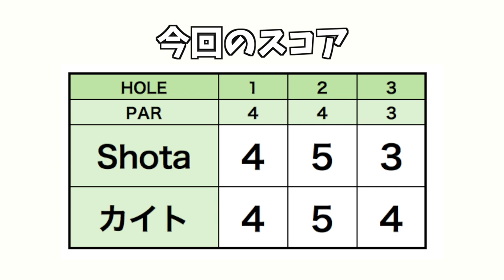Sho-Time Golf コラボがはじまった！アメリカ仕込みのアグレッシブスイングを見てね！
【おしらせ】公式タオル出来ました！

今回はSho-Time Golfとのコラボです！

今回は謎めく Shota さんのことについて基本的なことをお聞きしました。
Shotaさんファンの方はおさらいのつもりで、ringolf 視聴者の方はこれから Sho-Time Golf を見る基本情報としてご覧ください！

野村タケオさん
ゴルフバカイラストレーターの野村タケオさんです。
みなさんもどこかでイラストを見たことがあるはずです。

今だとゴルフバカのLINEスタンプが有名ですね

ご本人の腕前も相当なのですが、今回はあえてノンプレイという贅沢な出演をしていただきました。
野村さんのゴルフに期待した方申し訳ありません。

ブログ「ゴルフバカな話」を宮下も愛読しています。
こちらよりどうぞ！

カイトくん
おなじみのカイトくん、実はゴルフ歴6年、実戦経験も少ない彼ですので
こういった機会でも何かしらの経験になればと思っとります。
2nd QTを良い緊張感で乗り切ってもらいたい！